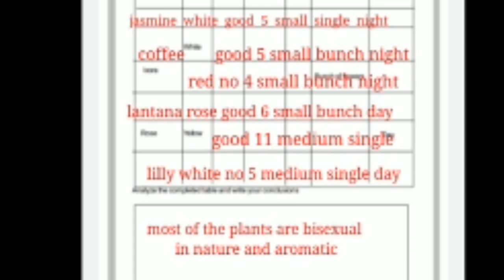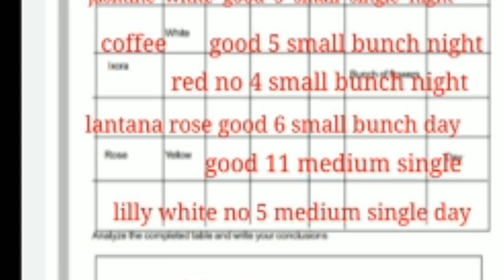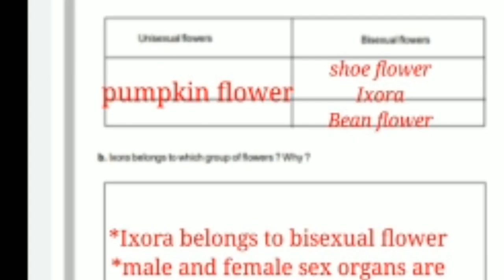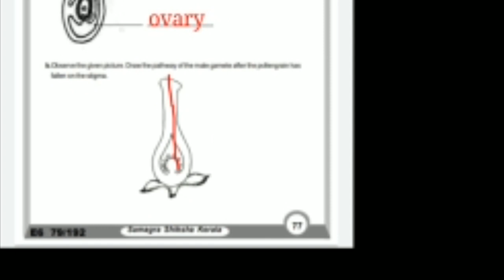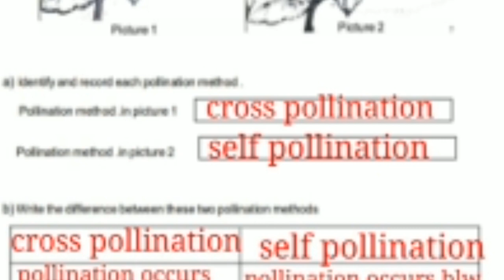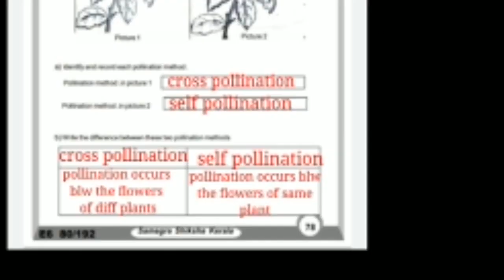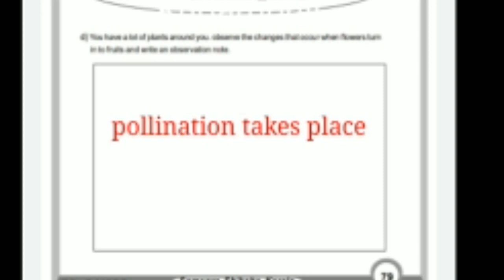STD 6|UNIT 3|ACTIVITY CARD|FLOWER TO FLOWER |LEARNING EXCELLENCE RECORD